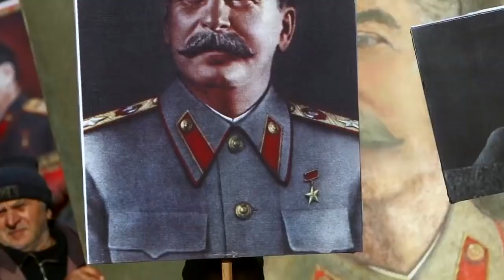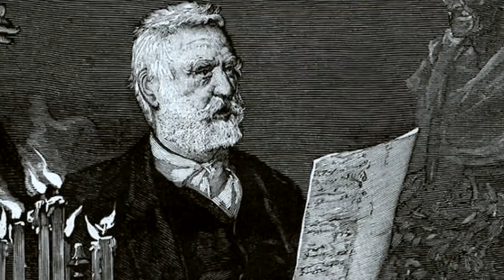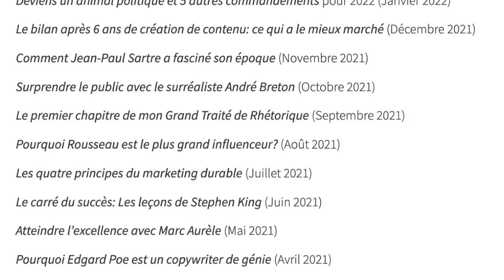On vous invite à prendre le pouvoir avec (Charles le Précepteur)